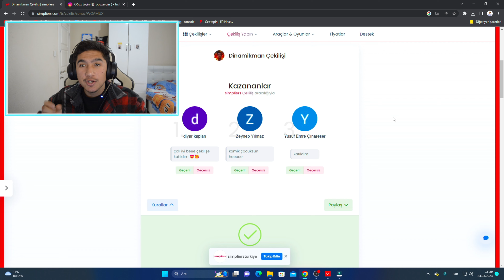VALORANT GEKKO AGRESİF OYNARSAK NE OLUR !!?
Valorant GEKKO oynanış tarzını ve taktiklerini inceliyoruz. Valorant gekko gameplay yaptık bu videoda. Biraz da Valorant gekko tanıtım gibi bir video hazırladık valorant'ta gekko tanıtımı yaptık!
Merhaba Ben Oğuz Ergin , Youtube Türkiye benim en büyük tutkum, bur da dev gibi bir DİNAMİKMAN ailesi için her gün yeni video yüklüyorum. Kanalımda oyun gaming , eğlence , challenge , komedi , şaka , şarkı , vlog , montaj , tepki ve benzeri bir sürü  video paylaşıyorum. Bunları yaparken çok eğleniyorum ve bir çok komik anlar eğlenceli anlar yaşıyorum.
etiket
00:00 Giriş
00:37 Çekiliş Sonuçları
01:00 Oyuna Geçiş